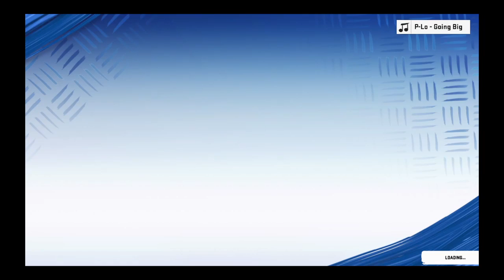jaymurrell21's Live PS4 Broadcast